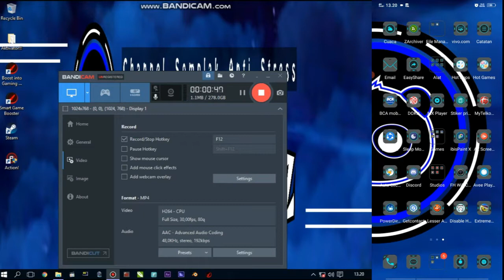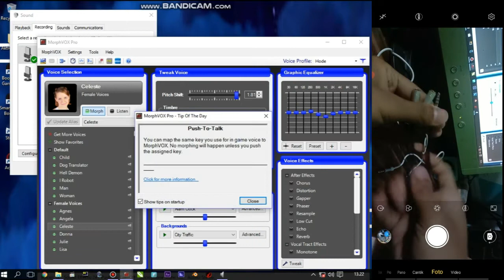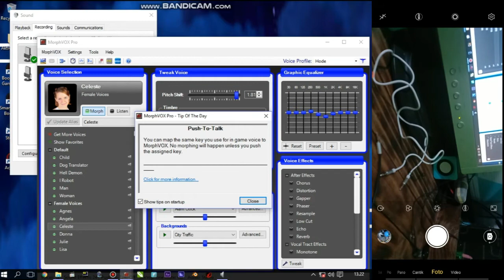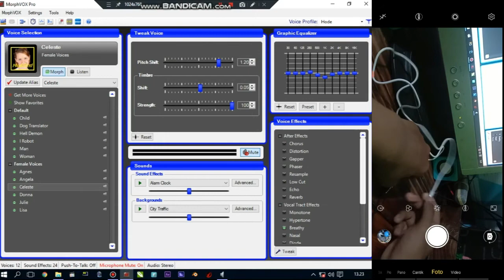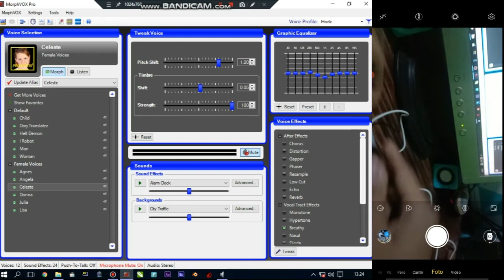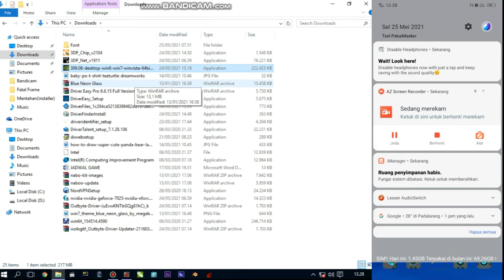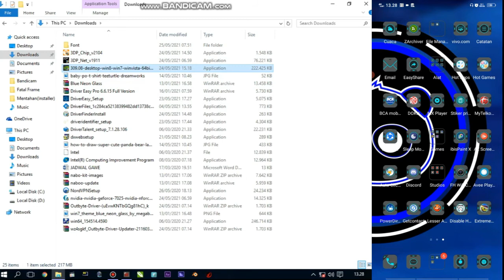Update Tutorial voice changer untuk android 11! Solusi masalah pengguna android 11...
Penyelesaian solusi voice changer android 11 yang tidak bisa berubah!!!

Pastikan semua driver komputer atau laptop kalian udah terinstall bener, dan ini tutorial untuk android 11 yang bermasalah tetep tidak bisa berubah...

Alat-alat :
Splitter Kabel
Kabel Aux
Headset
Headphone/Mic clip on
USB sound card (karena jack pc error)

Software/Aplikasi :
Morphvox Pro
Lesser Audio Switch
Disable Headphone